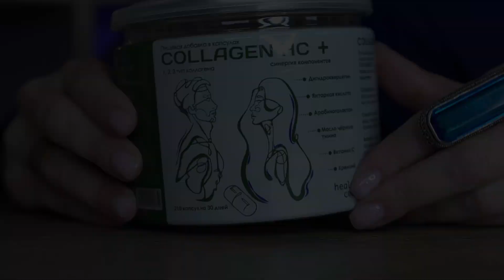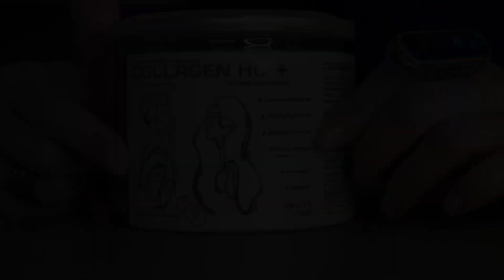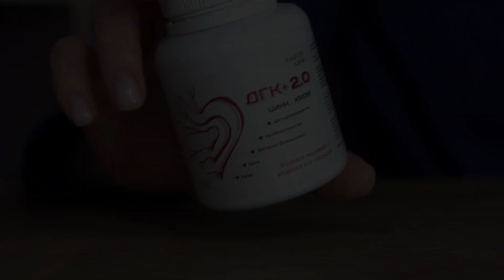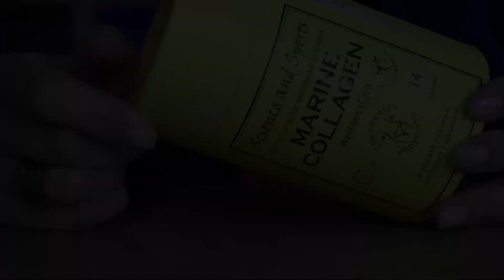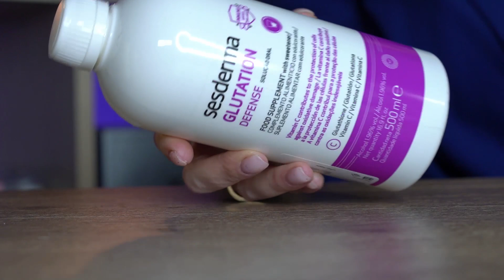Какие БАД я сейчас принимаю❓ Коллаген, витамины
Консультация с врачом обязательна!